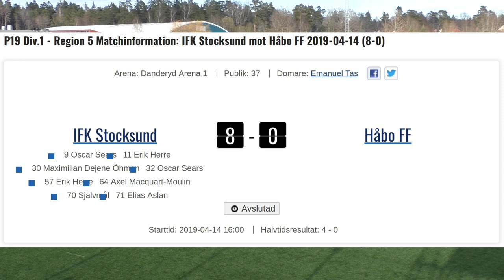2019-04-14 : Vi intervjuar Elias Aslan, IFK Stocksund (v2)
IFK Stocksund, 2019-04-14, Danderyds Arena.